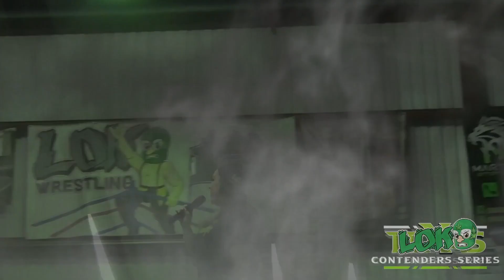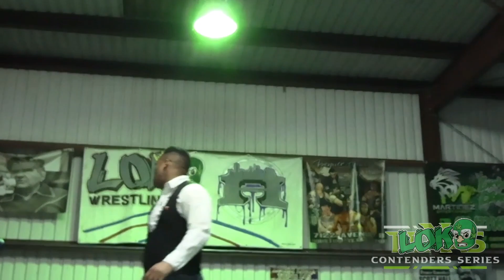JJ Blake vs “The Wind Dragon” Dustin Nguyen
You can check out all of our videos and entire shows on IWTV.live